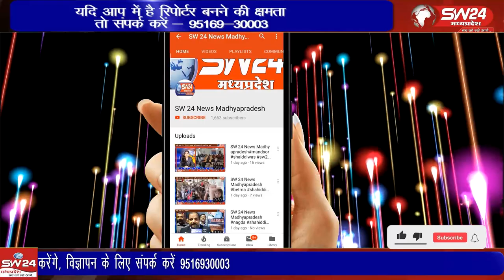जीवन बिताने के बाद लौटे 5 परिवारों के 20 सदस्यों ने प्रशासन से मदद की गुहार लगाई है।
करीब 3 माह तक बंधूआ मजदूरी के दौरान नरकीय जीवन बिताने के बाद लौटे 5 परिवारों के 20 सदस्यों ने प्रशासन से मदद की गुहार लगाई है। जनसाहस संस्था के सदस्यों के साथ कलेक्ट्रेट पहुंचे परिवार ने पुनर्वास के लिए मदद मांगी है। खरगोन से ब्युरो की रिपोर्ट